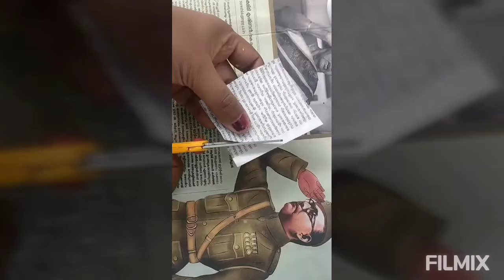ഒരു കുഞ്ഞു ബോട്ടിൽ ആർട്ട്‌ ❤🌹🌹🌹